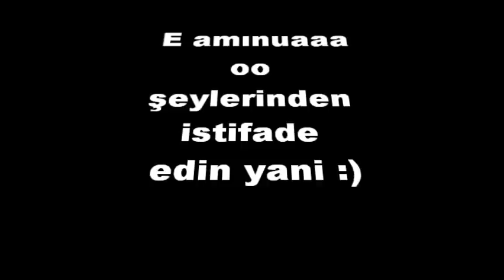Gökmen Özdenak Gafları Volume 1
-- Gökmen Özdenak Gafları Volume 1 -- gaf telegol küfür tecavüz kaçınılmazsa zevk almaya bakıcaksın amuaa oo istifade edin ibrahim tatlıses vurulma swat amerikan şeyi mini eteğin görünen kısmı pornografik paralar ödeniyo uç nokta top  son periyot erotik film değil yani ulan...